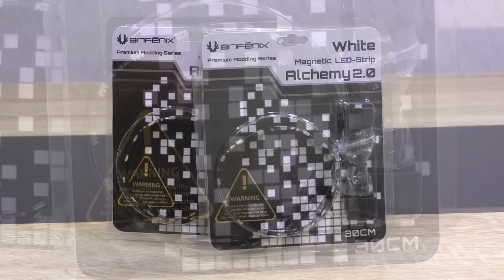[DEUTSCH] BitFenix Alchemy 2.0 Magnetische LED-Leiste Testbericht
Nicolas11x12 erstattet einen Testbericht der BitFenix Alchemy 2.0 weißen 30cm magnetischen LED-Leiste.

Hersteller: BitFenix
Modell: BFA-MAG-30WK15-RP